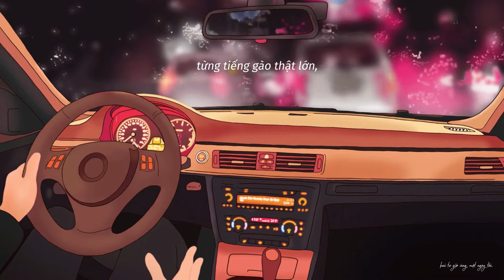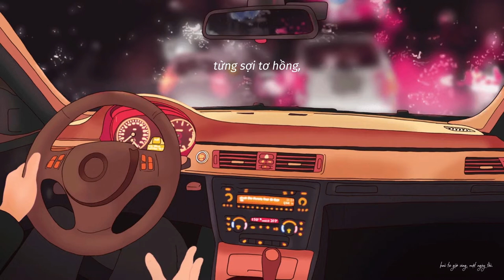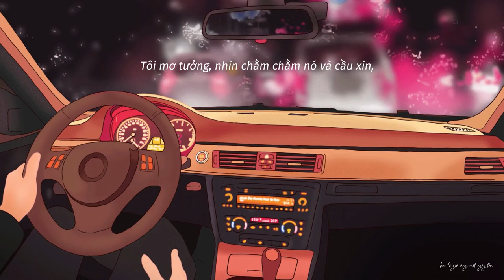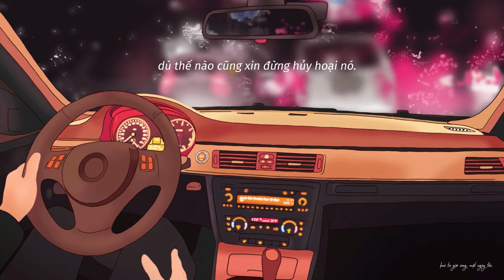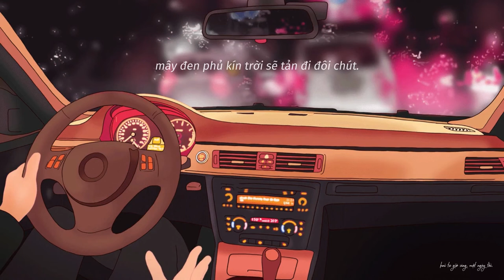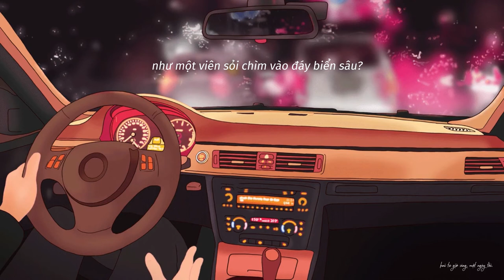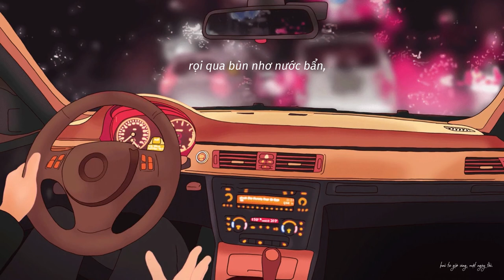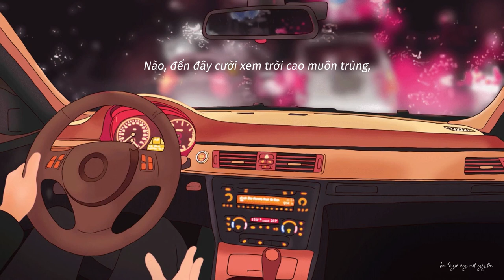「Vietsub」我用什么把你留住 Tôi Biết Lấy Gì Để Giữ Người Lại (Full Album) – 福禄寿FloruitShow.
“Xin đừng đi quá xa, tôi rất muốn dùng khúc ca này để giữ bạn ở lại.”

00:00 Intro
01:32 Tôi biết lấy gì để giữ người lại (我用什么把你留住)
06:57 Ngựa (马)
10:44 Siêu độ tôi (超度我)
14:33 Không còn gì nữa (没咯)
19:22 Ngọc Trân (玉珍)
25:43 Đến gặp người khi xuân sang hoa nở (春暖花开去见你)
30:13 Phải làm sao (如何)
34:43 Lan Nhã Độ mẫu (兰若度母)
38:56 Tâm tĩnh lòng ắt yên (心静自然凉)

♫ Album: Tôi biết lấy gì để giữ người lại.
♫ Thể hiện: FloruitShow.
♫ Soạn nhạc: FloruitShow.
♫ Viết lời: FloruitShow.
♫ Biên khúc: FloruitShow.